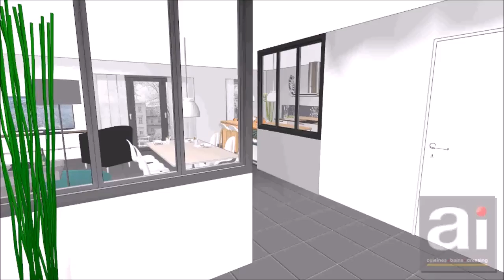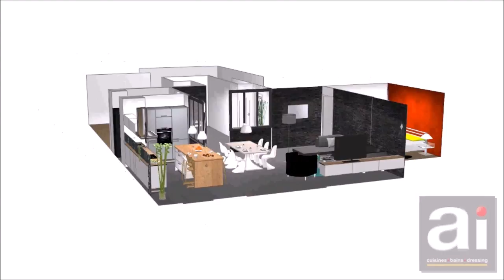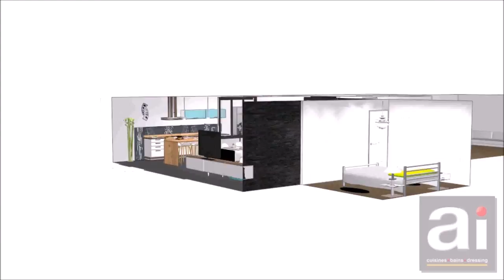cuisiniste Bilieu| agenceur Bilieu| menuisier Bilieu| cuisine Bilieu| magasin de cuisine Bilieu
"Visite virtuel sur le site Ai Cuisine Cuisiniste Voiron - cuisiniste Grenoble cuisine 38
Ai cuisines 31 b avenue du 8 mai 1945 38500 Voiron 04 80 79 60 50|cuisiniste Bilieu, |agenceur Bilieu ,|menuisier Bilieu